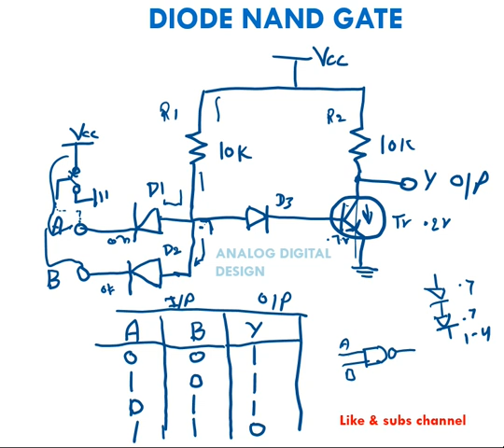Diode NAND gate in hindi | diode circuit | diode working | diode numerical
Diode gate